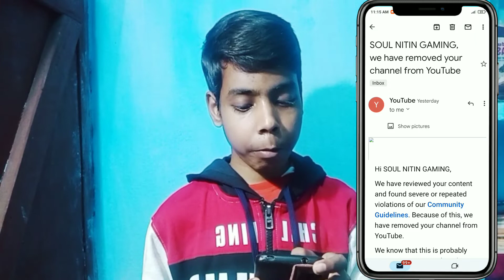Youtube Ne Mere Channel Ko Delete Kar Diye Please Help me 🙏😞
_______________Follow Us 🔻

_______________Subscribe Now ❣️

________________Check Now 👇

This product using On my Youtube Video
Best Mic
Best ring light

🔻 Credit: All Respective Creator

✓ Use This Hastegs In Your Description

Your Queries 🔻
delete youtube channel
delete unwanted youtube channel
how to delete youtube channel permanently
youtube channel removed recovery
how to remove reuse content problem from youtube channel?

Keep Loving 🥰
Keep Supporting ❤️‍🔥